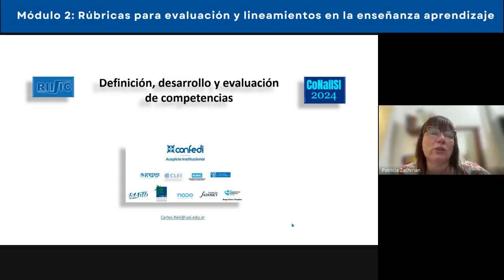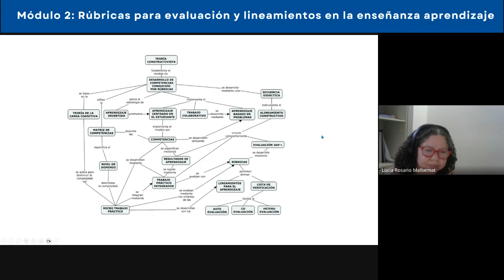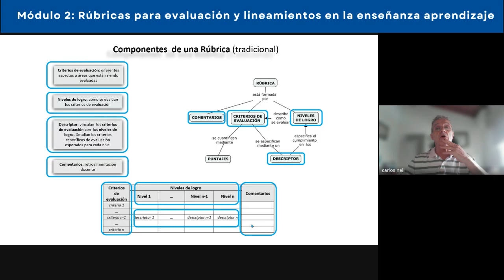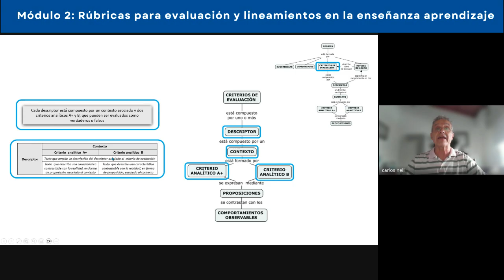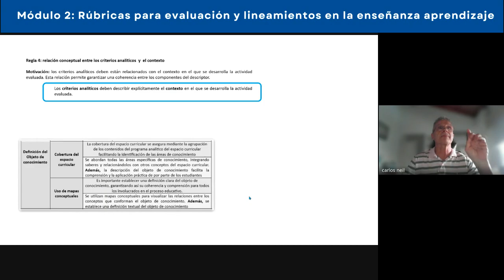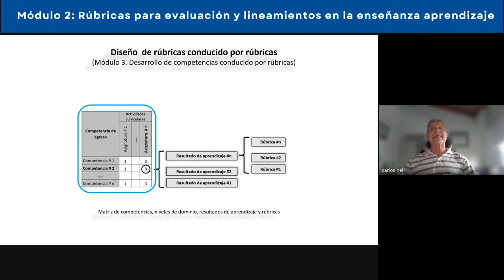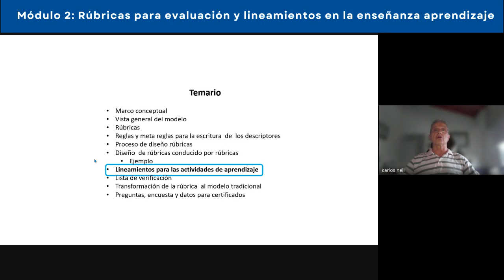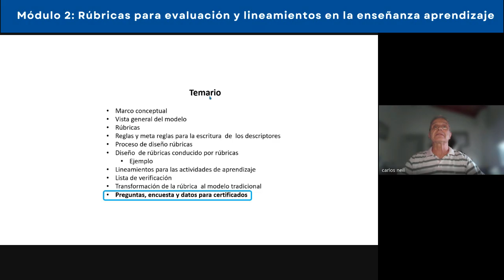Módulo 2 Rúbricas para evaluación y lineamientos en la enseñanza aprendizaje (17/10/24)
Trabajo en la creación y uso de rúbricas como herramientas de evaluación. Se enfatiza la importancia de los descriptores de los niveles de logro y cómo estos proporcionan retroalimentación constructiva y específica. Se plantean estrategias para el diseño de lineamientos para el desarrollo de actividades de aprendizaje y listas de corroboración a partir de las rúbricas y se brindan ejemplos de su utilización.